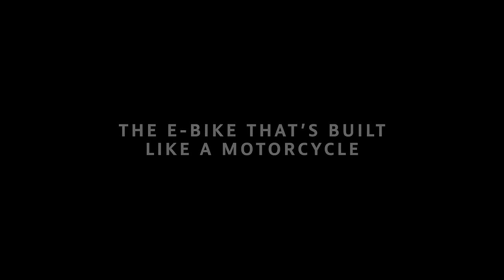Eskuta SX-250 electric bike series III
ith its unparalleled styling, design, and technology, the SX-250 will get you to your destination in comfort and style. The SX250 has a brushless, high-efficiency ‘Super-torque’ rear hub motor giving you all the power you need to get where you want to go – and quickly.

It’s lightweight lithium-ion battery for longer life and shorter charging time comes as standard – as does the front & rear CBS disk brake system and automatically adjusted rear shock absorbers. Plus, the SX250 is kitted out with remote-control immobiliser alarm and keyless Go.

There’s plenty of storage on-board with a lockable front glove box and the LED lighting will make sure you’ll not only stand out on those darker mornings and evenings, but you’ll save battery life too.